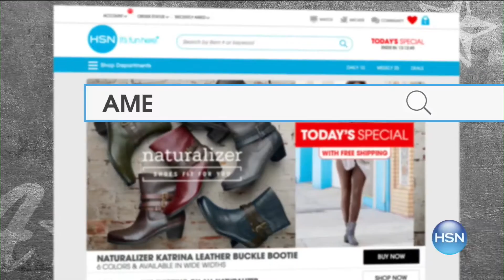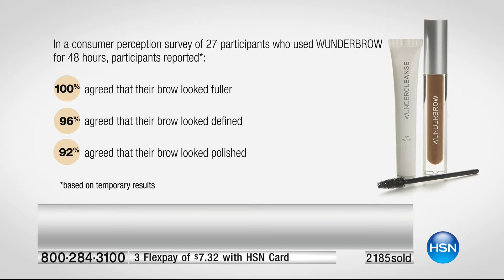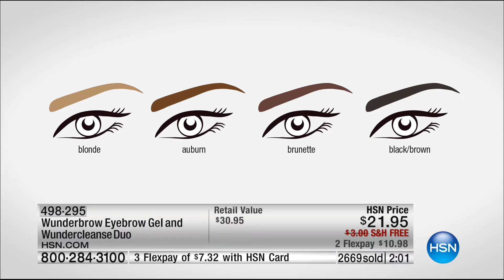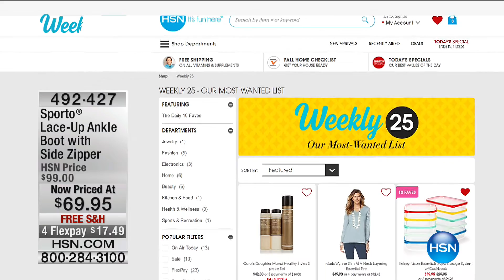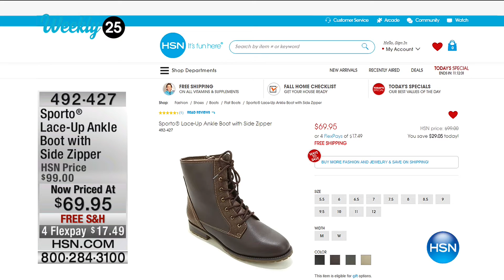HSN | Beauty Innovations featuring Luminess 09.30.2016 - 12 PM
The latest and greatest beauty tips and tools for todays woman.